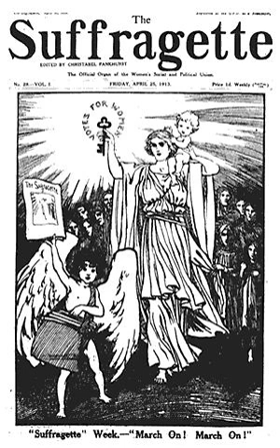History of women in the United Kingdom | Wikipedia audio article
This is an audio version of the Wikipedia Article:
History of women in the United Kingdom

- Socrates

SUMMARY
History of women in the United Kingdom covers the social, cultural and political roles of women in Britain over the last two millennia.